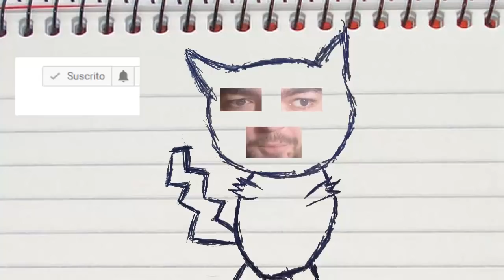Minecraft MOD KATHAIRIS! Capitulo 3!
►Dirección:
03560
España